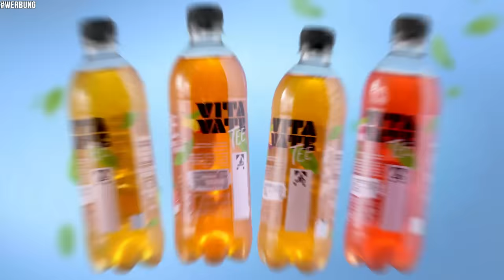MEINE ELDEN RING BOSSKÄMPFE - BEST OF HIGHLIGHTS!🔥👀 Dieses Spiel kann einen brechen..💀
Wenn ihr die Storygames Streams verpasst habt, dann checkt gerne den EliasN97 Story Games Kanal. Da werden täglich die Streams hochgeladen